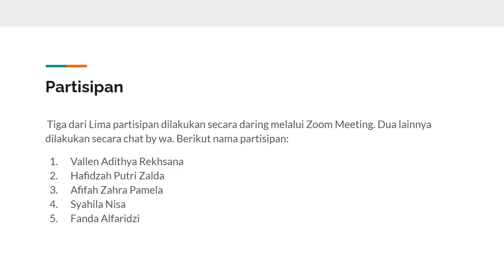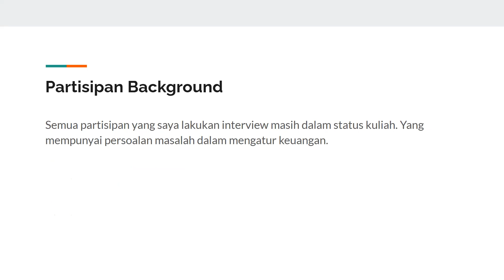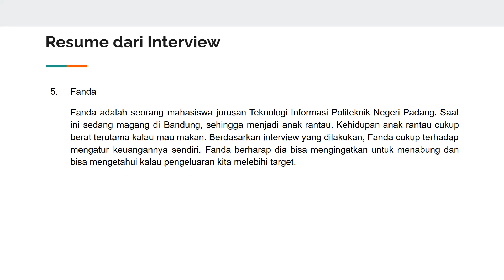Task 2 Interview Script - UI/UX Design - Ridho Rinaldi Politeknik Negeri Padang